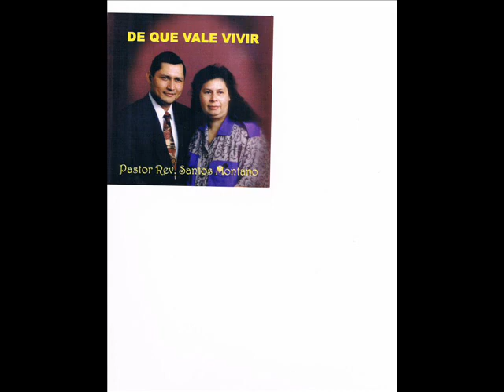por su sangre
Santos Montano Vol.2